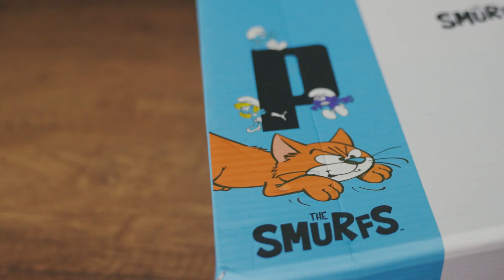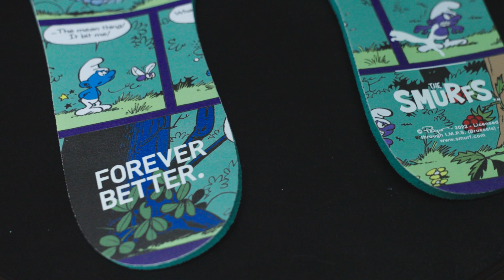Mis nuevas zapatillas de PUMA y THE SMURFS | Ep.75 | UNBOXING y PRIMERA IMPRESIÓN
Hoy en la secuencia VESTUARIO 📦 🔥 les muestro mis zapatillas de Puma en colaboración con The Smurfs

Conoce al equipo de Kid in a Box
👨‍🚀 📝🎙Director y Conductor: Roberto Morales @sinmapaperu
👨‍🚀🖥Edición y post: Julio Blanco @julio__blanco
🐶 Asistente y fiel compañero: Films Morales @films_albi

Equipos que utilizo ahora 🔥:
Cámaras: Sony FX3
Lentes
Cámara principal: Sony 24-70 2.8 GM
Cámara cenital: Sony 40mm 2.5 G
B-roll: Sony 90mm macro
Micrófono: Dji Mic
Trípode: Manfrotto
Monitor: Feelworld F6 Plus
Luz principal: Amaran 60D
Nanlite Pavotube 15C
Nanlite pavolite II 6C

Toda la música que utilizo es de Storyblocks